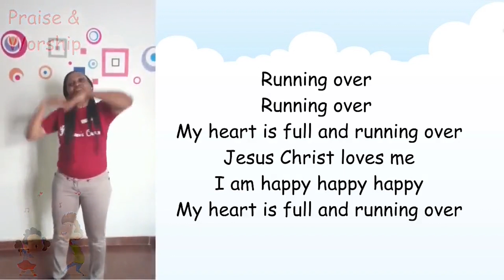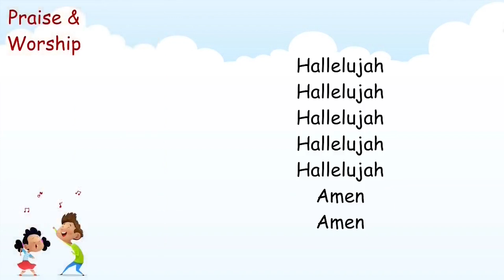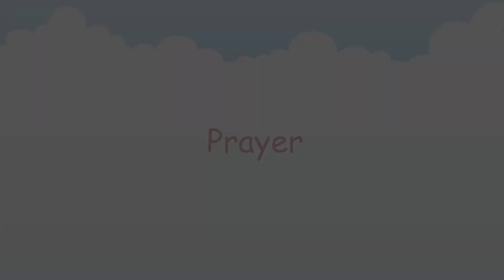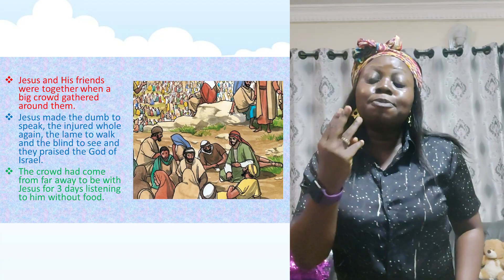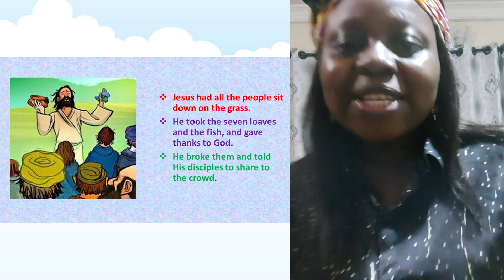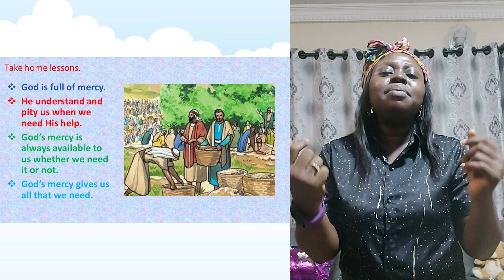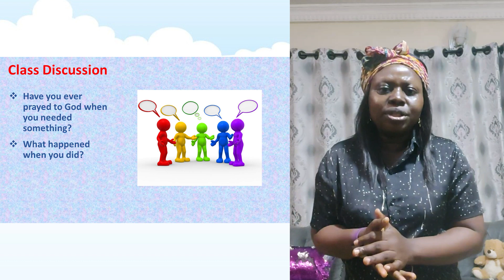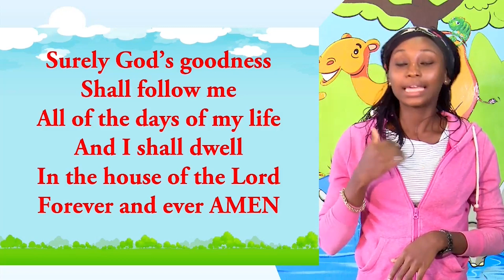1-5 years Children Church Service at The Covenant Nation | 19062022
This is the church service presentation for The Covenant Nation Children's Church ages 1-5 years and above